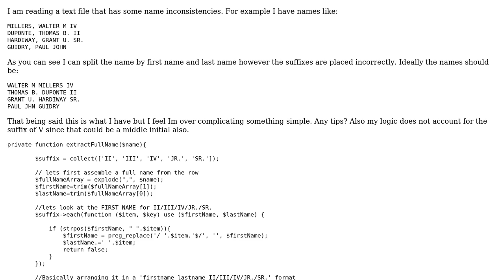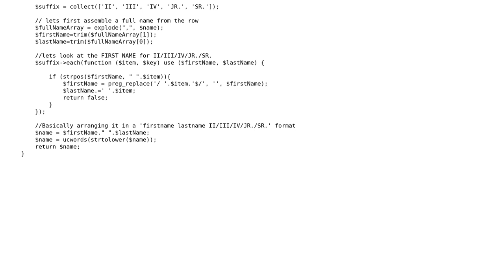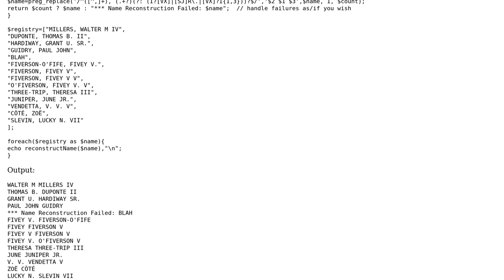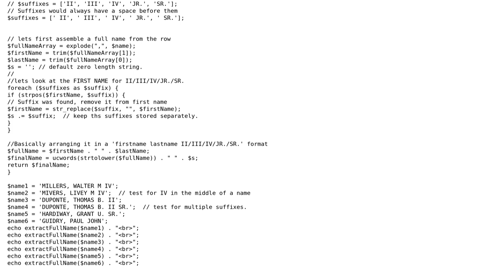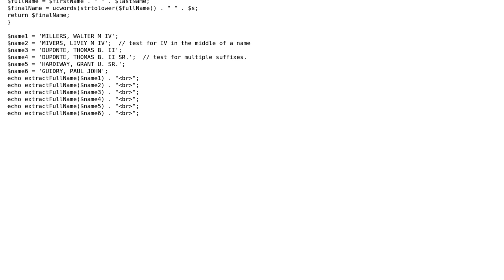My PHP function that reads names and attempts to fix the suffixes (3 Solutions!!)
My PHP function that reads names and attempts to fix the suffixes

With thanks & praise to God, and with thanks to the many people who have made this project possible! | Content (except music & images) licensed under CC BY-SA | Music | Images & others | With thanks to user Rwd user mickmackusa user kratos user geeves and the Stack Exchange Network Trademarks are property of their respective owners. You are responsible for your own actions.